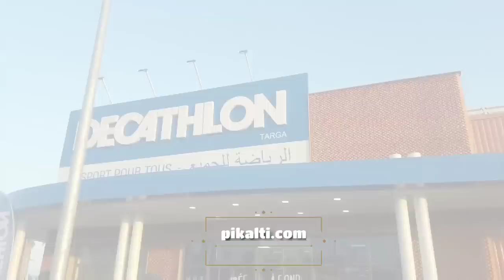افتتاح ديكاتلون تاركة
قناتي الجديدة @pikalati هي التي اصبحت انشر فيها كل ماهو جديد بدلا من هذه القناة
رابط القناة
زيارتي الأولى لمتجر ديكاتلون تاركة في أول يوم من افتتاحه ، ويعتبر المتجر الأكبر في المغرب وهو تاني متجر ديكاتلون متواجد في مدينة مراكش الحمراء بعد متجر ديكاتلون المتواجد قرب مرجان طريق الدارالبيضاء.